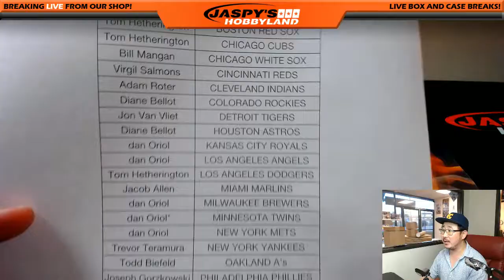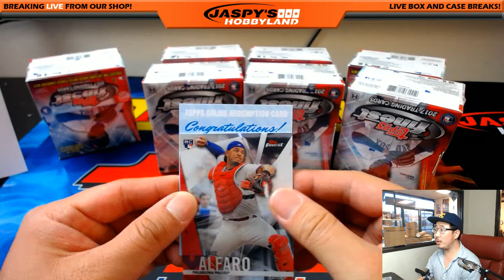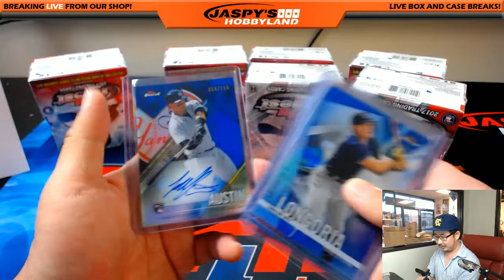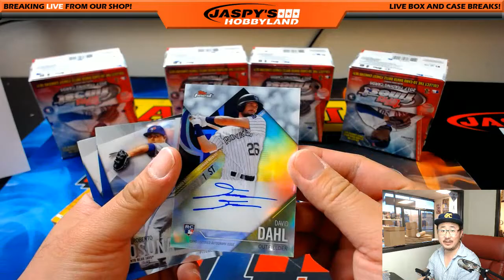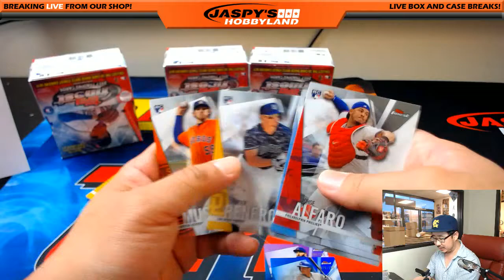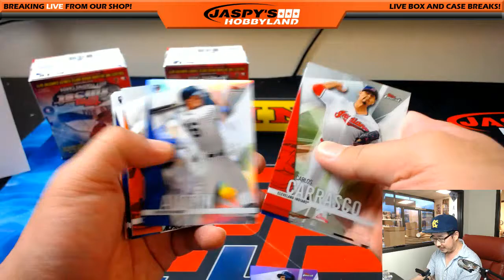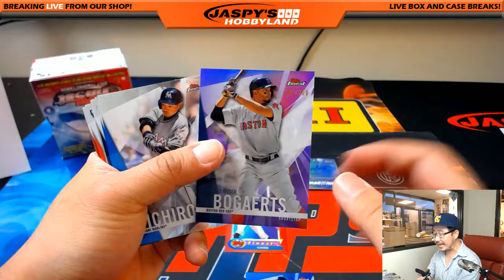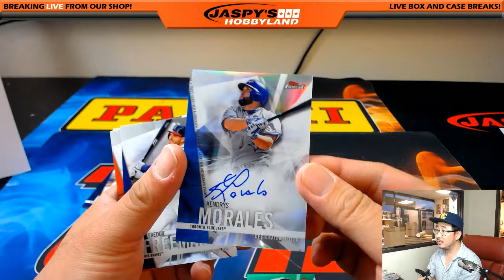#/5 MIKE TROUT! - Fri., 6/9/17 [8Box PICK YOUR TEAM] #7 - 2017 Topps Finest MLB Baseball